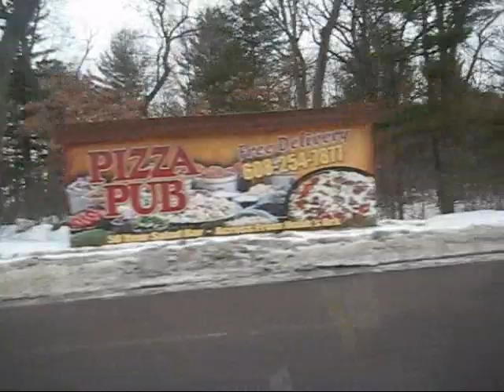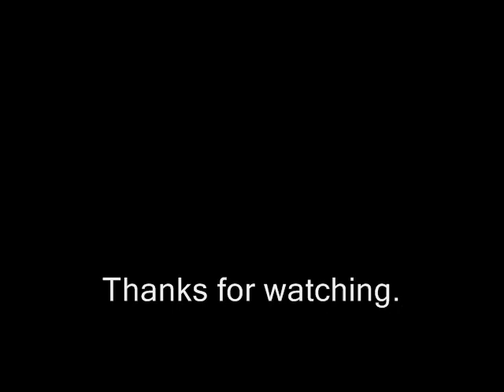Road Trip BadHockeyDad 2010 01 15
from IL to WI ... ending up at the Wisconsin Dells' Kalahari Resort.